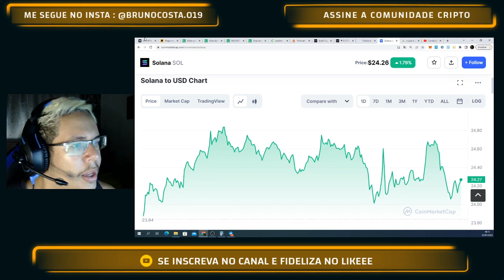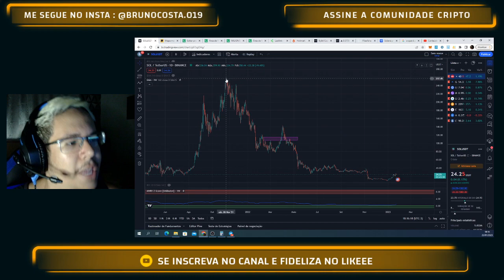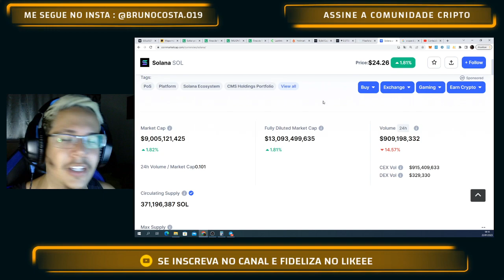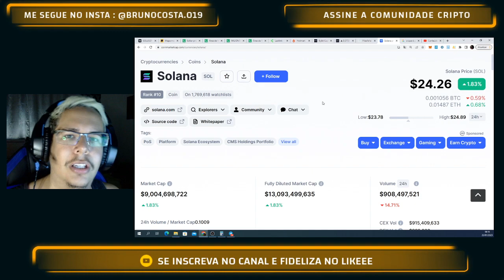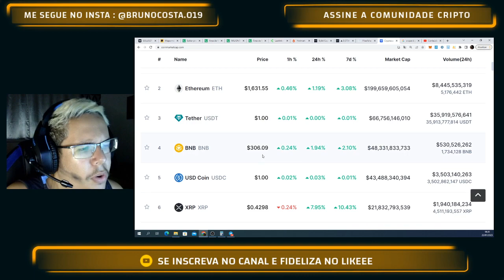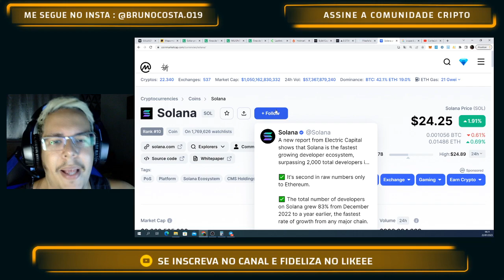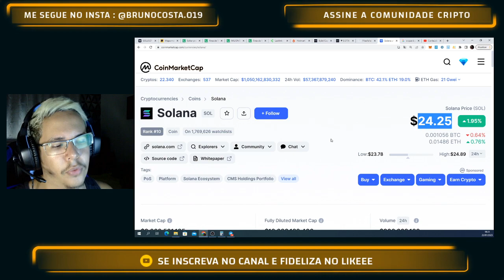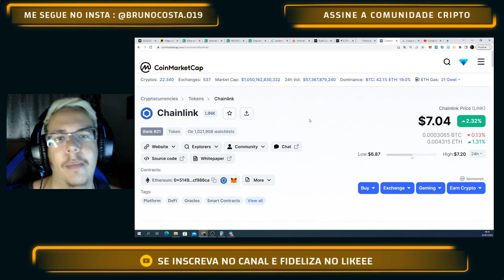VALE A PENA INVESTIR NA CRIPTOMOEDA SOLANA ? ELA PODE VOLTAR AO PATAMAR DE 200 DÓLARES ?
Me siga no instagram para receber todo tipo de conteudo do mundo cripto